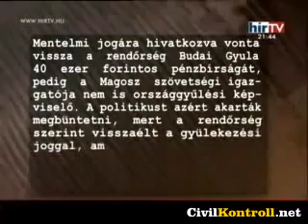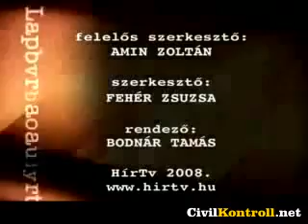Vita ~ Puzsér Róbert + Perjés Zoltán | Lapzárta (2008-07-30)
- Miért nem vizsgálták meg a bombát?
- Miért nem tud Veres a bérmegállapodásról?
- Megbüntették, mert sajtótájékoztatót tartott